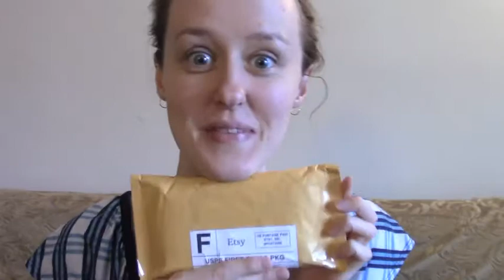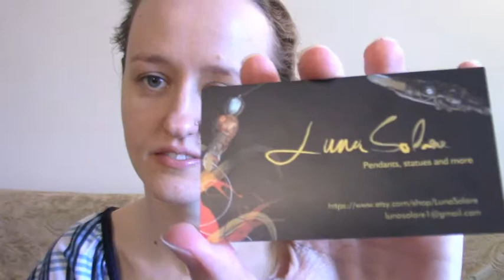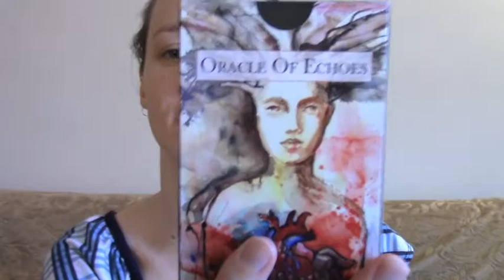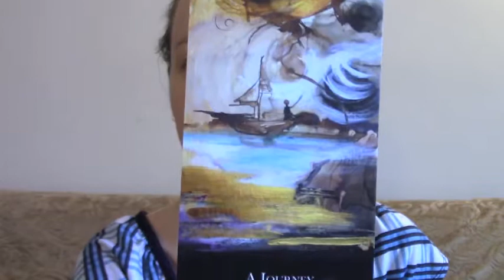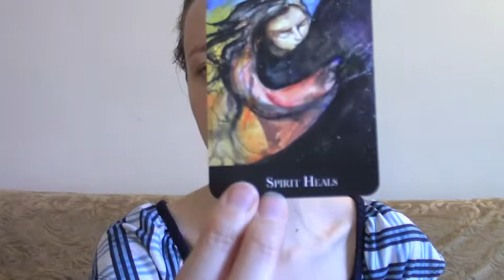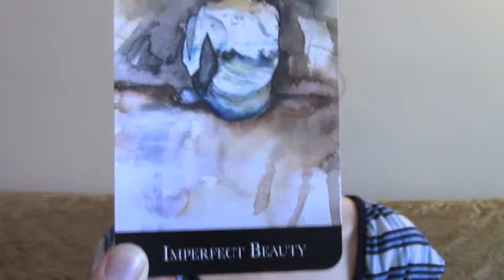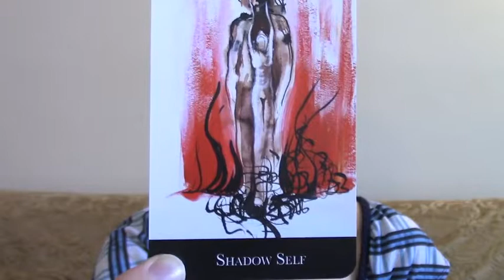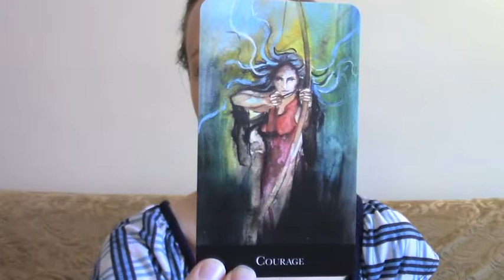Unboxing: Oracle of Echoes by Ana Tourian